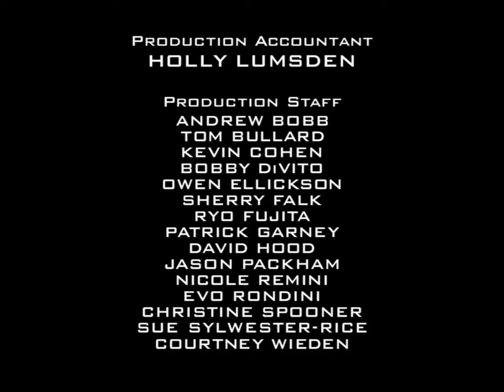Hanley Productions CBS Productions Columbia TriStar Televsion (2001) (1080p=(HD)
From The King Of Queens On DVD Blue-Ray